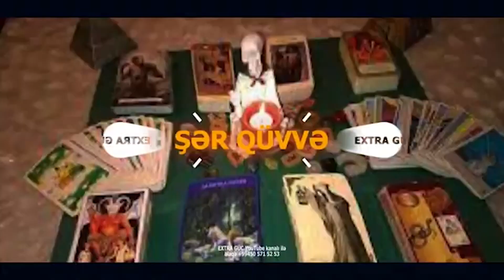ƏQRƏB BÜRCÜ - EXTRA HİSS